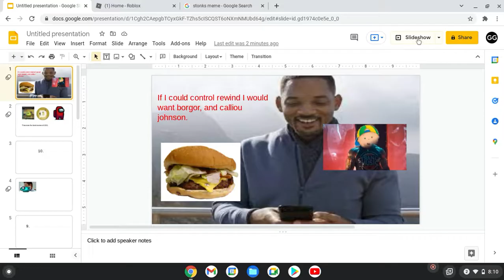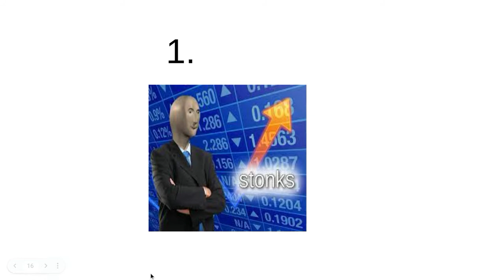Meme Rewind 2021!